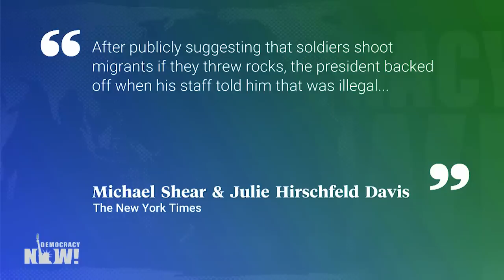Julián Castro says Trump must be impeached: "Even Richard Nixon was not this brazen"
Democratic 2020 presidential candidate Julián Castro says reports of Donald Trump wanting to build a snake-filled moat at the border and suggesting that migrants be shot in the legs are signs of "a deranged mind." Castro recently led a group of asylum seekers to a U.S. port of entry at the southern border to challenge the Trump administration's "remain in Mexico" policy, which he says is putting people in danger, including those with disabilities or who are members of the LGBTQ community. He says there is a growing consensus among both lawmakers and voters that Trump is unfit for office and must be impeached.